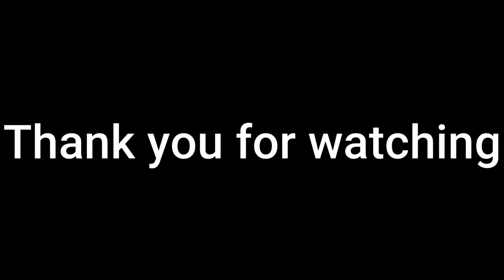PIANO｜幸福摩天輪COVER｜Joey Pang